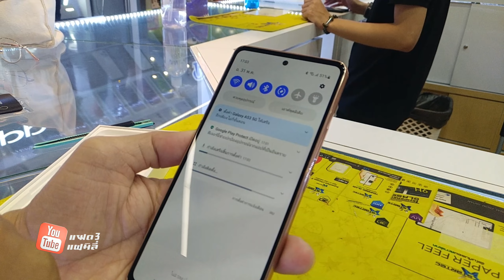New! โปรโมชั่น Samsung Galaxy A53 5G สีพีช (8+256GB) มือถือใหม่ไว้ไลฟ์สด "แฝด3แฟมิลี่"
👨‍👨‍👦👨‍👨‍👧 แฝด 3 แฟมิลี่ กับ วิถีชีวิตและครอบครัว
🙏 ขอบคุณทุกท่าน ที่เข้ามาเยี่ยมชม
🍽 🍴 เมนูอาหาร วิถีไทบ้าน อีสานแลนด์
👀 เยี่ยมชมเพจ แฝด 3 แฟมิลี่ และ วิถีไทบ้านอีสานแลนด์